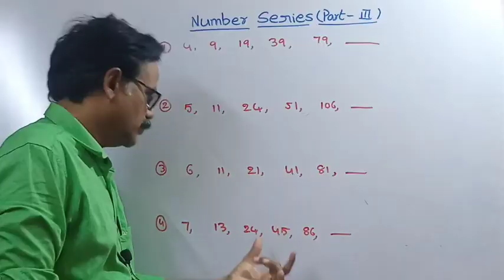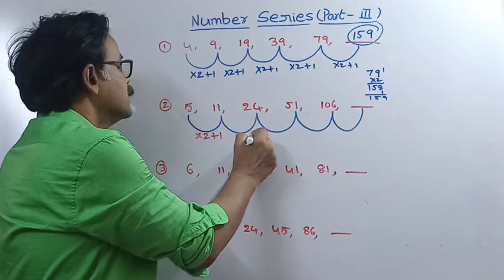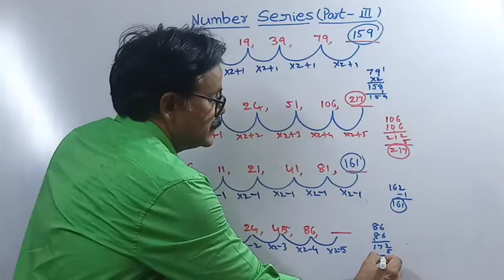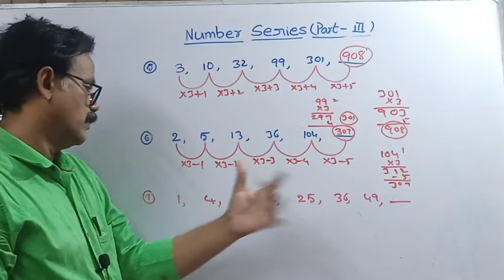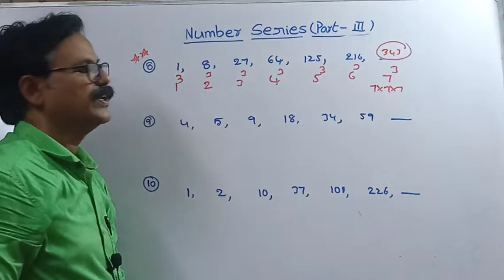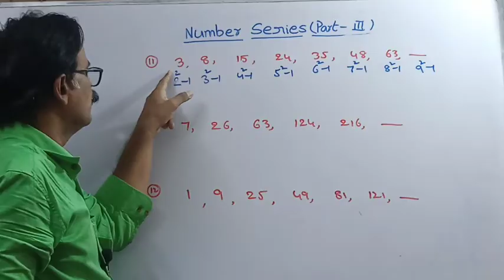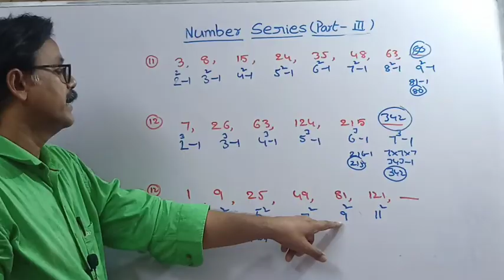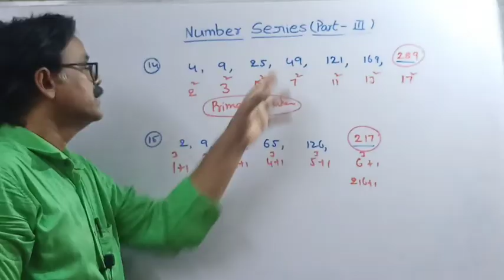NUMBER SERIES (PART-III)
💐💐💐💐PRAKASH ANNA OFFICIAL YOUTUBE CHANNEL

NMMS (MAT only)

7 వాట్సప్ గ్రూపుల ద్వారా సుమారు2500 మంది సభ్యులతో ప్రతిరోజు నోట్స్ మరియు వీడియోలను పంపించి ఆంధ్రప్రదేశ్ మరియు తెలంగాణ విద్యార్థులు ఎక్కువమంది మన వాట్సాప్ గ్రూప్ లో జాయిన్ అయినారు మన వాట్సాప్ గ్రూప్ విద్యార్థులు సుమారుగా 500 మంది పైగా విద్యార్థులు క్వాలిఫై అయినారు
ఇంత ఎక్కువ మంది క్వాలిఫై అవ్వడానికి ప్రధానోపాధ్యాయులు, ఉపాధ్యాయులు, విద్యార్థులు మరియు తల్లిదండ్రులు  సహకరించినారు వారందరికీ నా ఛానల్ తరఫున ధన్యవాదాలు తెలియజేస్తున్నాను
క్వాలిఫై అయిన విద్యార్థులందరికీ మరొకసారి congratulations తెలియజేస్తున్నాను💐💐💐💐💐💐💐💐